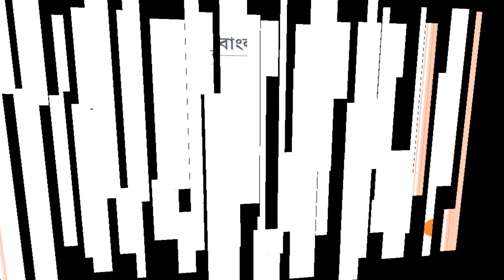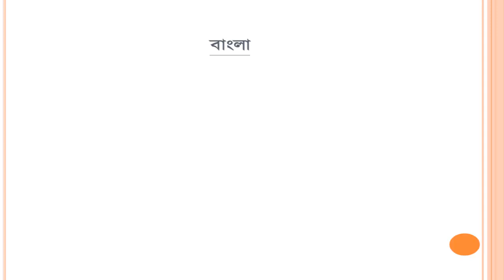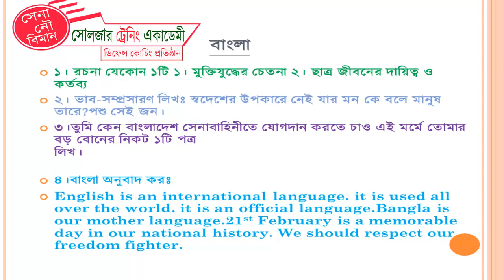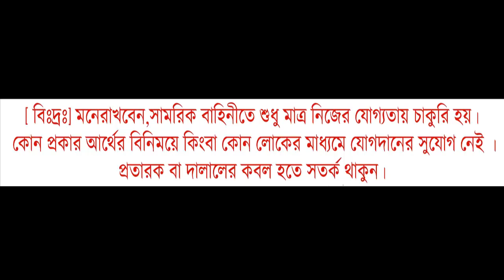ঘরে বসেই সেনাবাহিনীর চাকুরির বাংলা পরীক্ষা দিন পর্বঃ০১ !! সেনাবাহিনীর লিখিত পরীক্ষার প্রস্তুতি